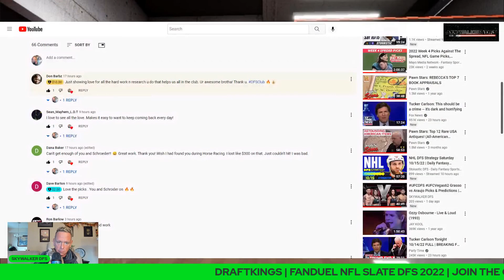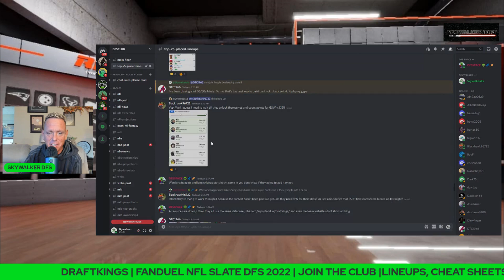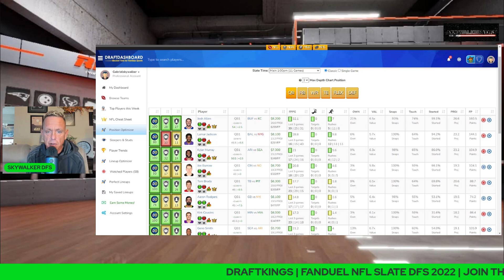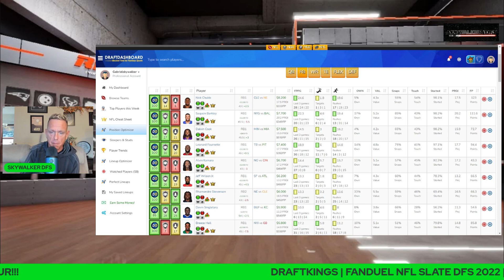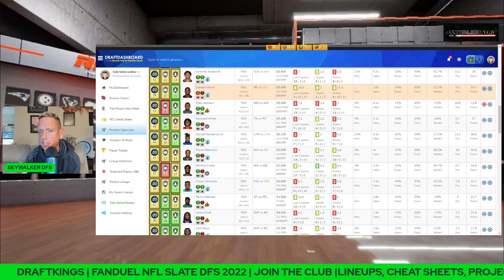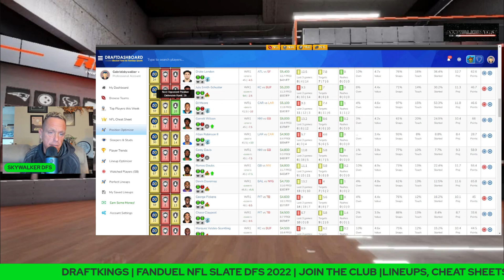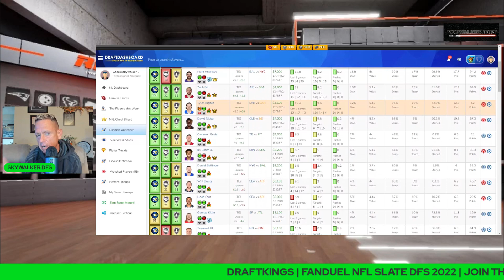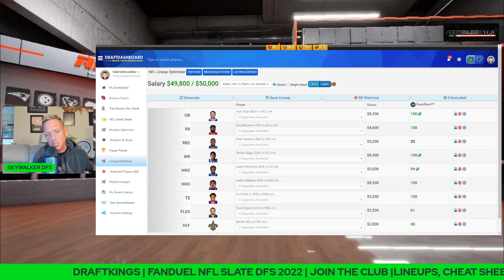DRAFTKINGS NFL DFS WEEK 6 PICKS | WEEK 6 FANTASY FOOTBALL PICKS